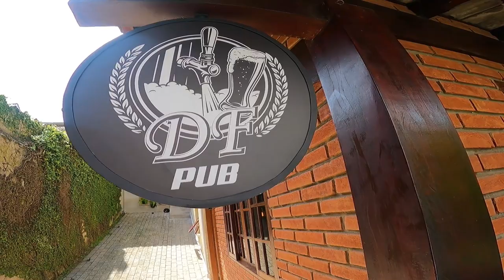Imobiliária na Zona Leste Itaquera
Procurando imóveis para comprar, alugar ou precisando vender? Estamos a disposição para lhe ajudar.

CRECI: J-25369